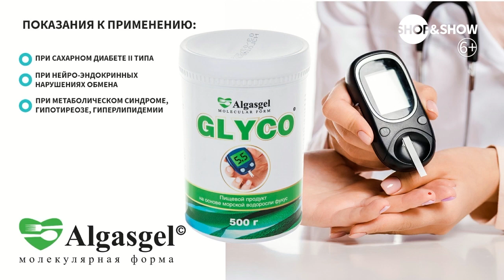Algasgel Glyco при сахарном диабете, метаболическом синдроме, гипотиреозе.«Shop and Show» (Здоровье)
[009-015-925] Algasgel Glyco при сахарном диабете II типа, метаболическом синдроме, гипотиреозе (2 шт. по 500 г + 1 в подарок) (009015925)

Давайте дружить ;)